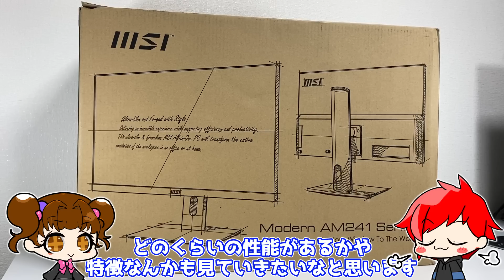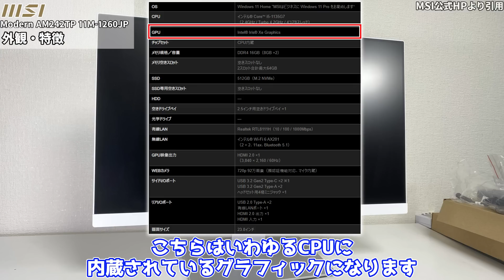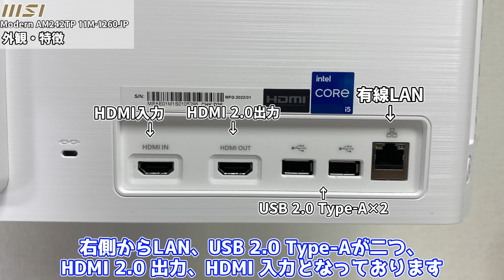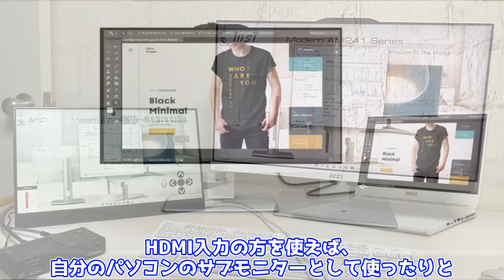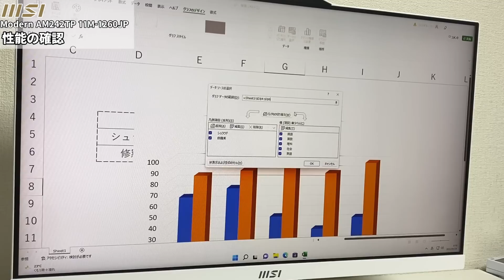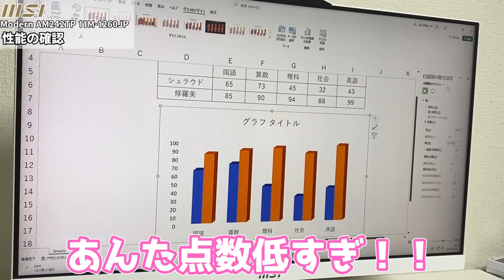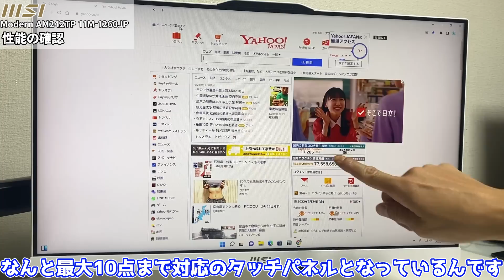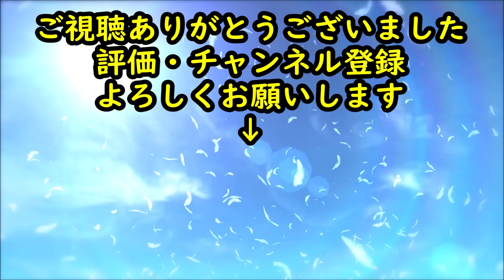【ゲームも出来る？】MSIの一体型PCをレビュー！これ一つで全てが揃います【Modern AM242TP 11M-1260JP】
今回はMSIのModern AM242TP 11M-1260JPをレビューしてみました！
会社や勉強用にちょうどいい一体型PC、果たしてどんな性能なのか？

0:00 OP
1:12 開封・パーツの紹介
3:23 外観・特徴
6:56 起動準備
8:53 モニターの見え方
9:16 性能確認（軽作業）
10:13 CINEBENC R23
10:52 ゲーム検証
11:44 ED